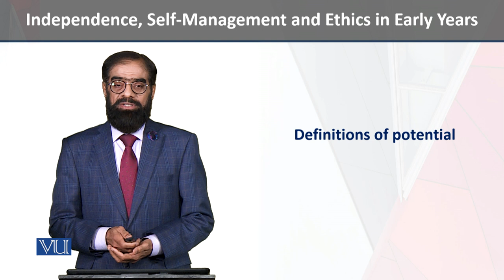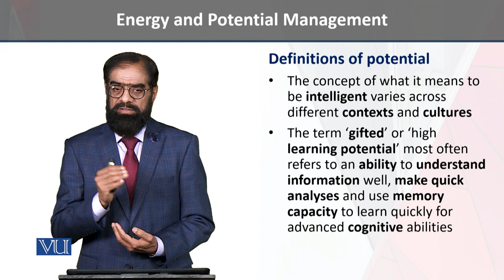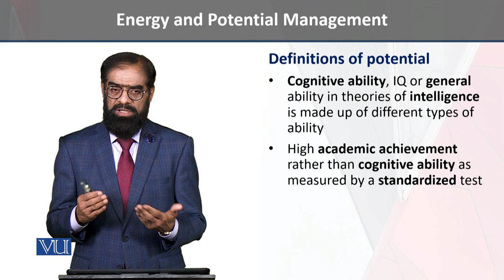Definitions of Potential | Independence, Self-Management, Ethics in Early Years | ECE204_Topic118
Topic - 118 - Definitions of Potential